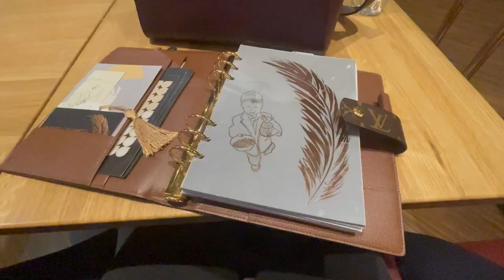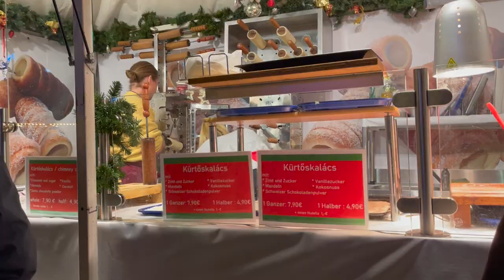Berlin Christmas Markets, Luxury Shopping... and a tiny bit of sight seeing - vlogmas day 2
If you want to see my new stationery company please take a look at the

The name of the amazing market in Berlin is:
Christmas Market on Gendarmenmarkt

Our hotel was: Hotel De Rome